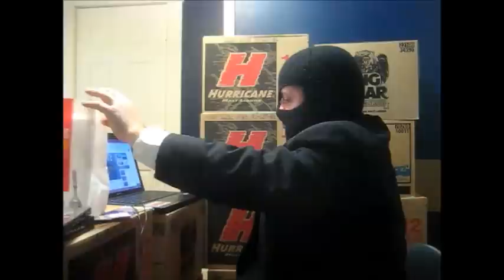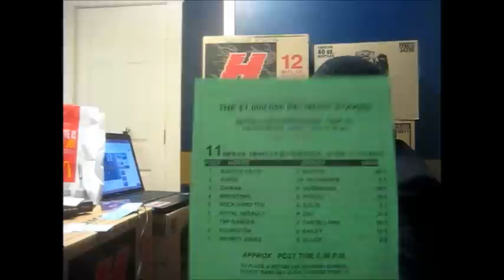Dogfish Head Indian Brown Ale - Craft Beer Review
me reviewing Dofish Head indian Brown Ale from Dogfish Head Craft Brewery.